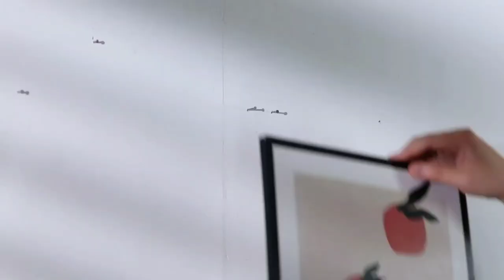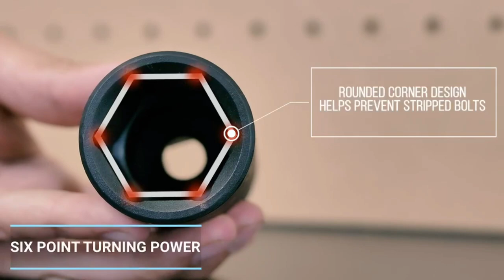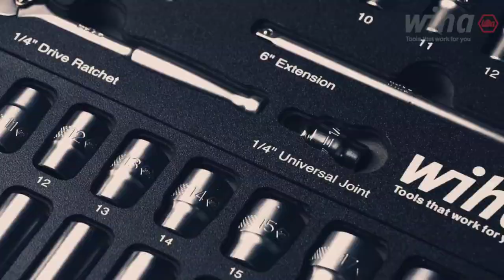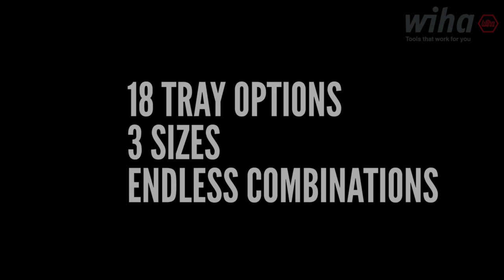Market technicians association | Chartered market technician